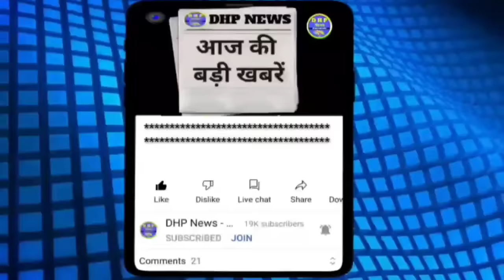🔴27 November 2023 Himachal Pradesh News Today | HP News | @DHP News hpnews himachalnews